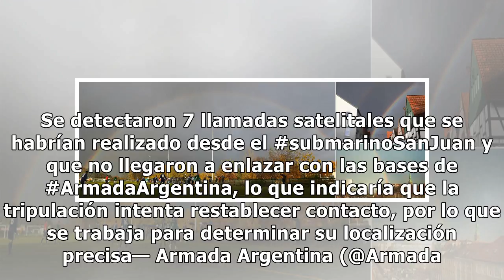Sieben anrufe – verschollenes u-boot in argentinien sendete signale – haz – hannoversche allgemeine